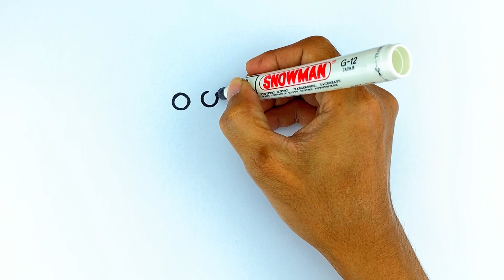HONEY BEES FLY HAPPILY || LEARN TO DRAW AND COLORING EASILY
In this video, we will guide kids through simple steps to draw and color a cute and cuddly honey bee. We will use basic drawing techniques and watercolor coloring techniques to help children gain the skills necessary to draw and color well.

Apart from that, we will also provide tips and tricks to make images look more lively and dynamic, as well as provide inspiration to explore their own creativity. With this video, it is hoped that children can learn to draw and color honeybees easily and improve their art skills.

Don't forget to watch this video together with your children, and be sure to provide positive support and praise for each of their efforts and works of art.